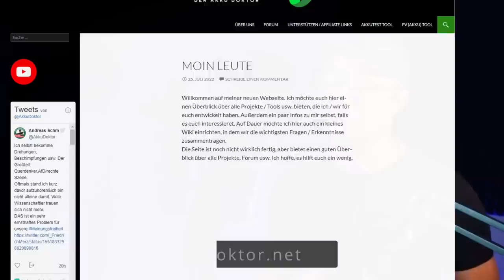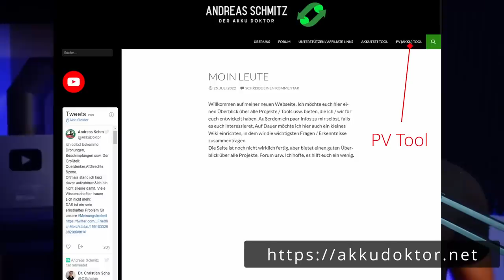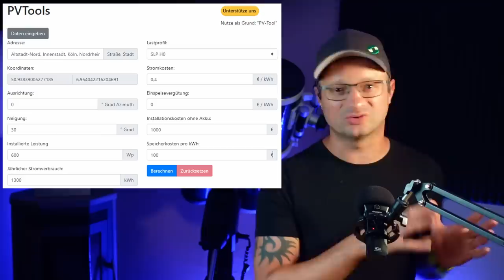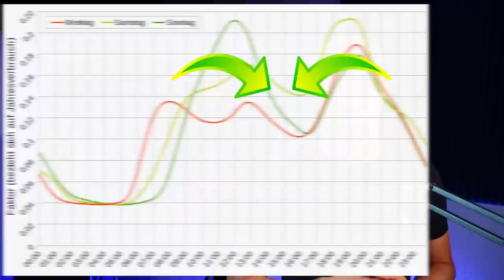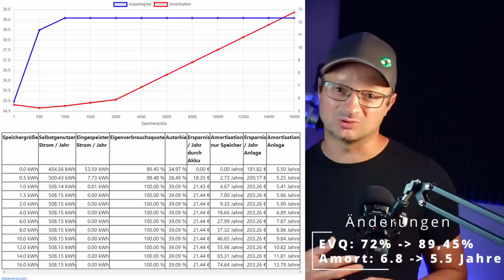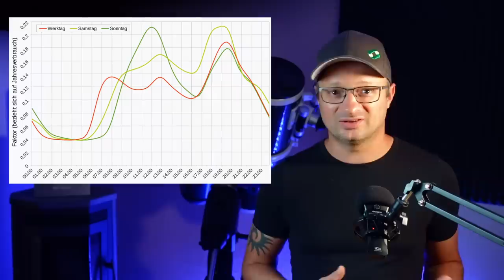Wieviel spare ich mit einer Balkonsolar?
Moin Leute, wann lohnt sich ein Balkonkraftwerk und wieviel bringt es? Wir haben einen kostenlosen PV Rechner entwickelt, mit dem ihr euch das selbst berechnen könnt.

D1 Mini (1.8€)
5V Spannungswandler (0.3€) … 4c4djiFTV4
12V,24V48V Laderegler (einfach aber funktioniert gut, Kühlung nachrüsten!)
35Ah LiTi Akku (etwas kleiner als meiner, aber dicke ausreichend)
4s LiFePo4 BMS (verwende ich selbst)

~▬▬▬▬▬▬ Korrekturen ▬▬▬▬▬~

00:00 - Start
00:47 - Beispiel - 4 Köpfige Familie
03:52 - Was ändert sich mit niedrigen Stromverbrauch?
05:43 - Wieviel bringt eine Verhaltensänderung?
08:11 - Was kann unser PV Tool nicht?
11:29 - Wie kannst du uns supporten?